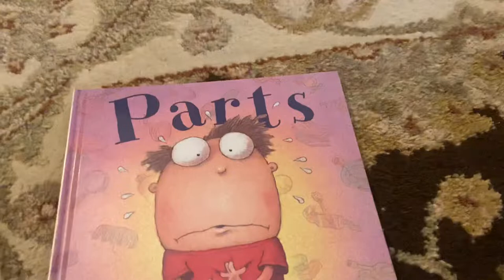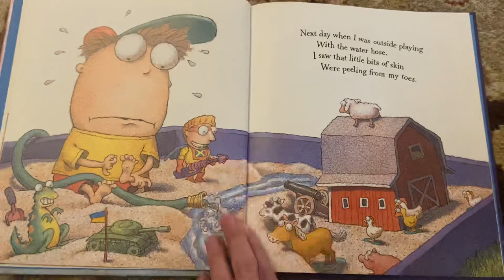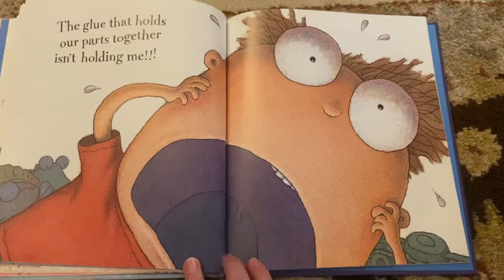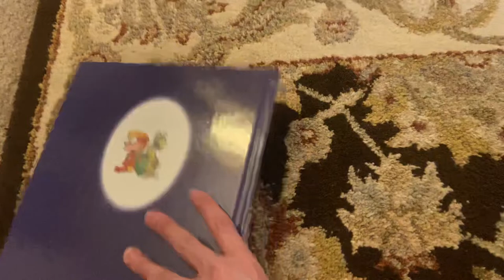Parts, Tedd Arnold